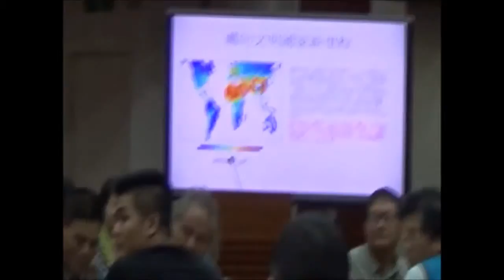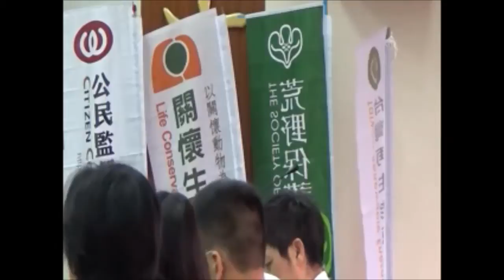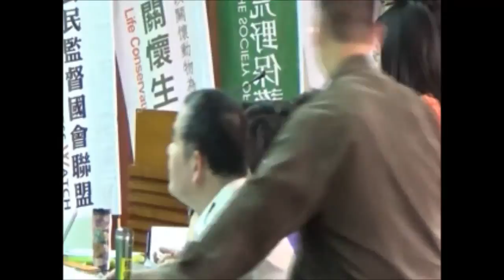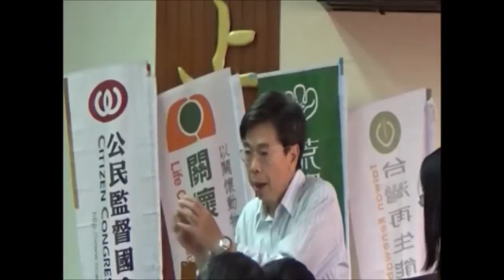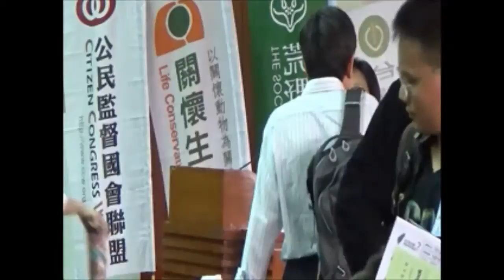20150407 全國NGOs環境會議 (2)